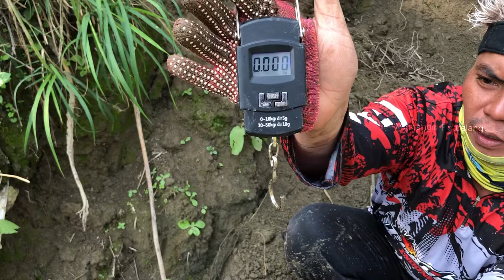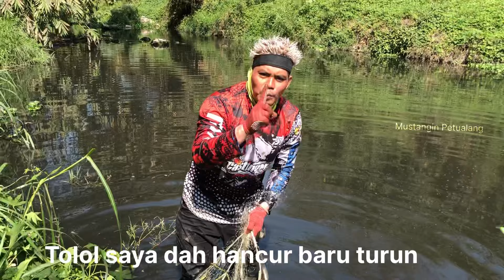REJEKI NOMPLOK JALA IKAN !! ADA YANG 2KG SATU EKOR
Lokasi Taiwan
Terima kasih youtube
Musik gratis
Editing Kinemasterpro
Tag.